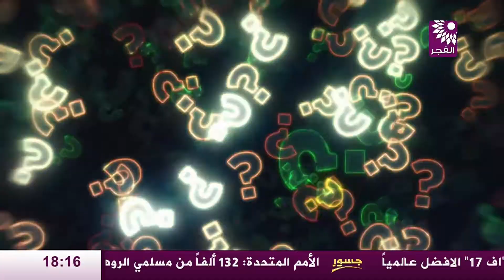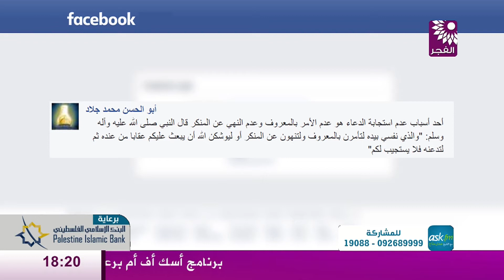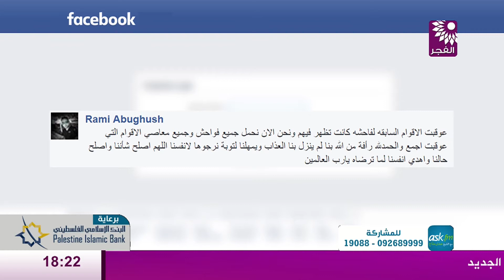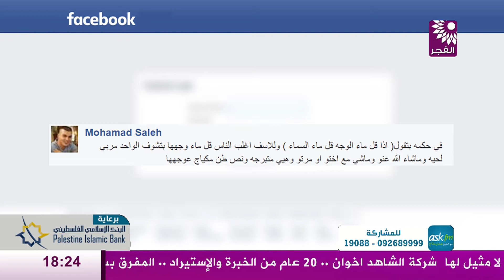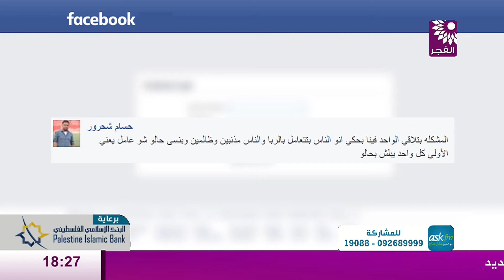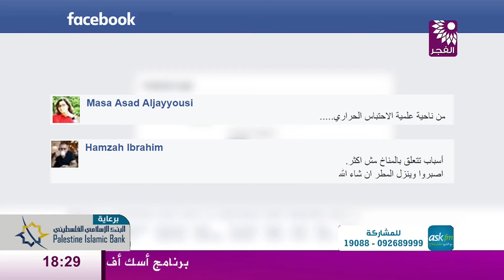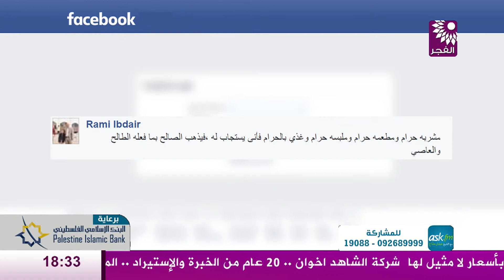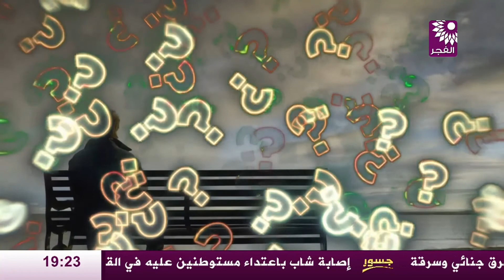برنامج ask.fm مع الشيخ عمار مناع " الحلقة 73"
تلفزيون الفجر الجديد 29/11/2016 | برنامج ask.fm مع الشيخ عمار مناع " الحلقة 73"